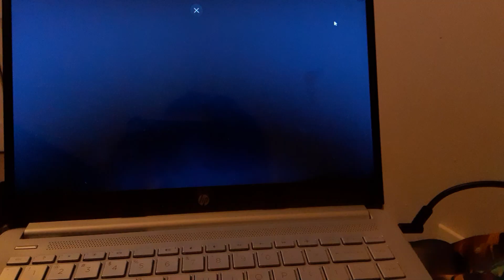welcome to the loud house older siblings and Lynn's not here